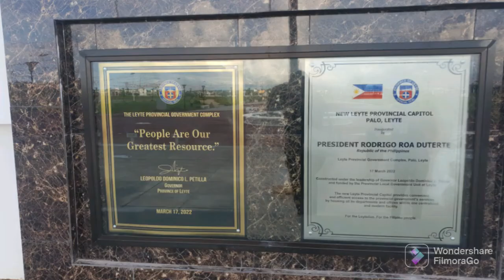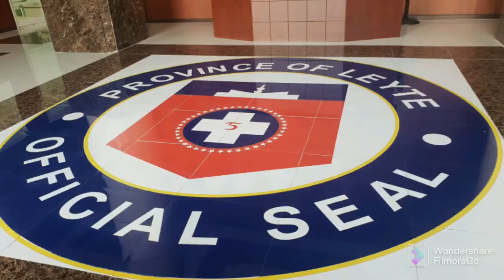Leyte New Provincial Capitol